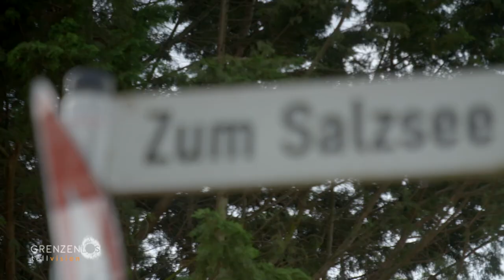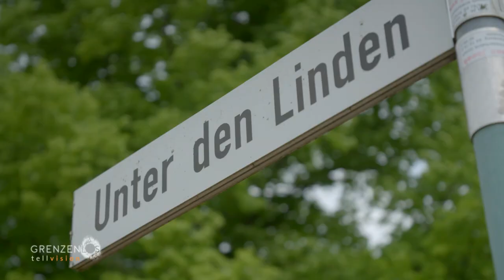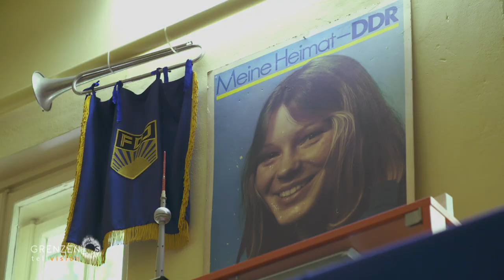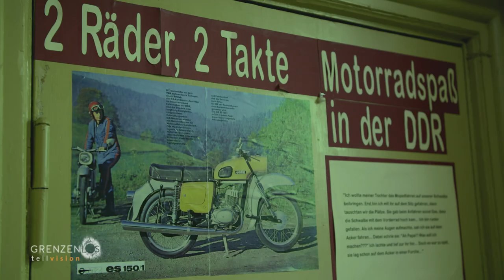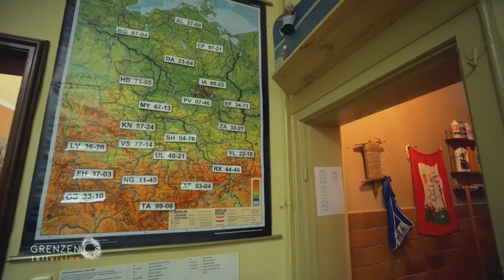"Grenzenlos - Die Welt entdecken" an der Mecklenburgischen Seenplatte mit Annett Fleischer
Im dritten Teil unserer Deutschland Reihe macht sich Grenzenlos auf in Richtung Norden.
Tausende Seen, charmante Städtchen und blühende Landschaften- das ist die Mecklenburgische Seenplatte.
Schauspielerin Annett Fleischer geht mit Ranger Jakob auf Patrouille im Nationalpark, besucht glückliche Bären, packt „auf hoher See“ mit an, schwelgt im DDR Museum in Kindheitserinnerungen und macht eine Zeitreise auf zwei Rädern.